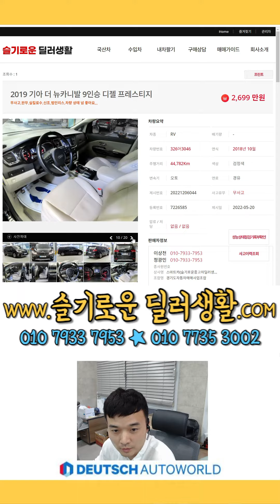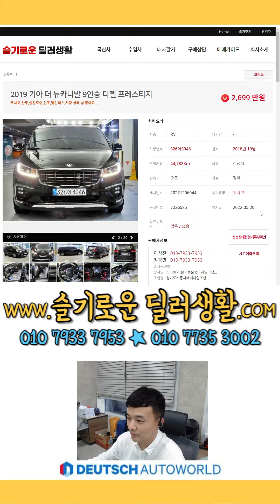(1분중고차) 2699만원 더뉴카니발 매물번호 3046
감사합니다